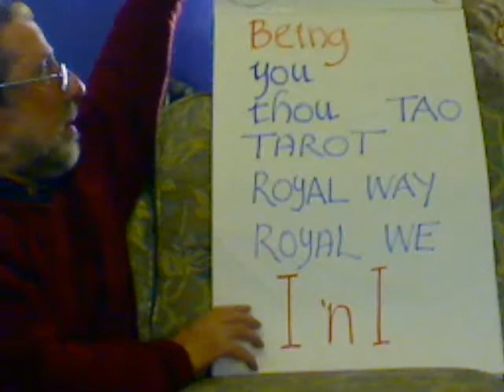Entoptic Hopscotch Step 2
breast entoptic, circle, mob, posse, spirit